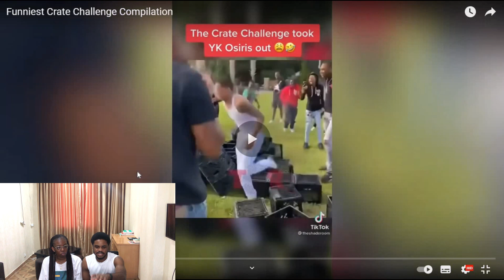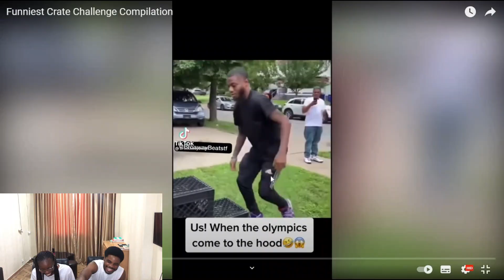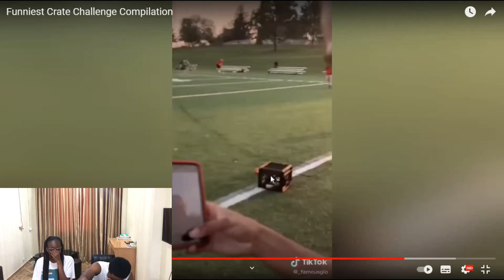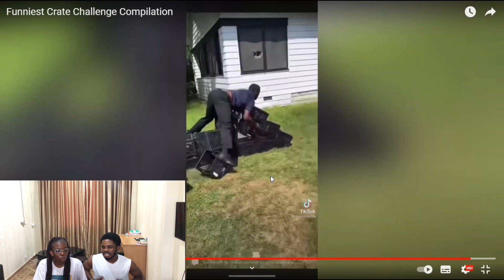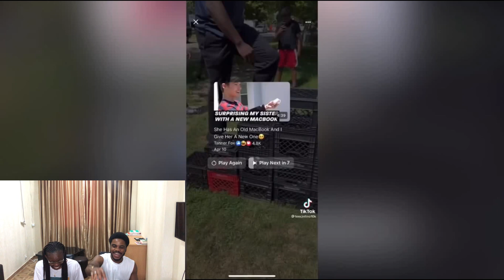NIGERIANS REACT TO THE CRATE CHALLENGE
ME - @whoissommy
TOSIN - @t.o.s.i.n